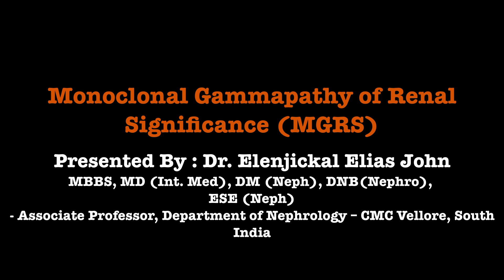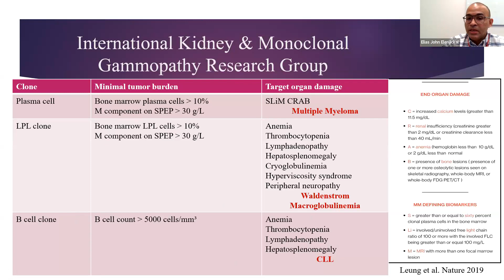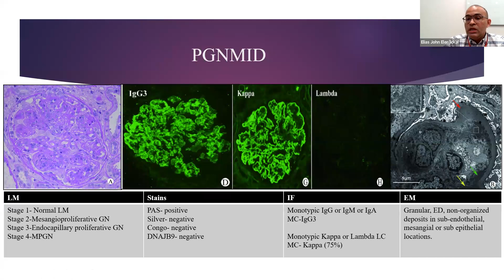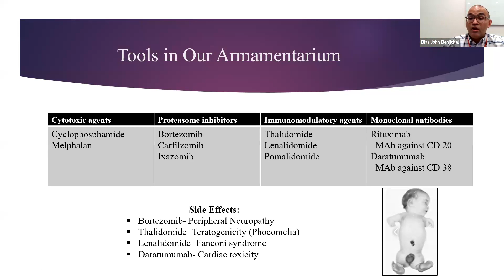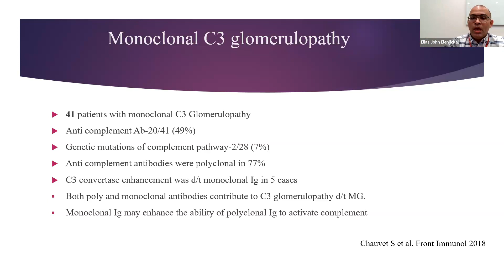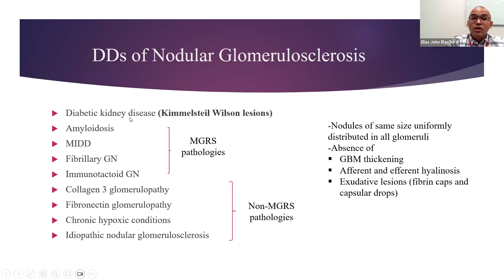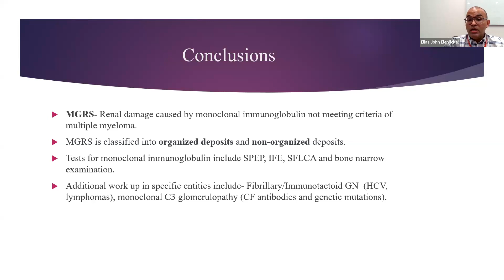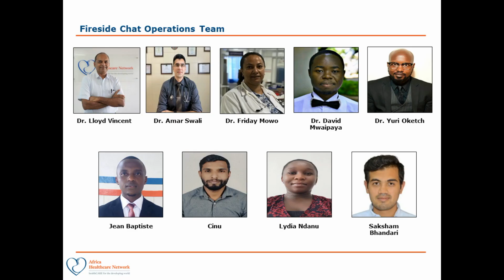An Overview of “Monoclonal Gammapathy of Renal Significance (MGRS) : Series :149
Dr. Elenjickal Elias John
MBBS, MD (Int. Med), DM (Neph), ESE (Neph)
Associate Professor, Department of Nephrology – CMC Vellore, South India